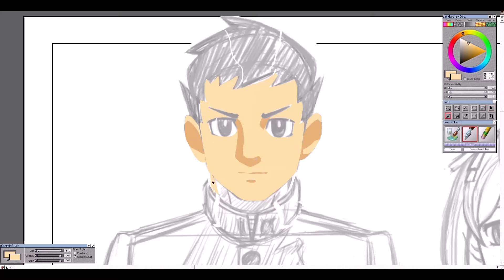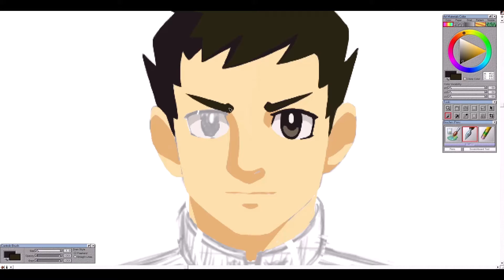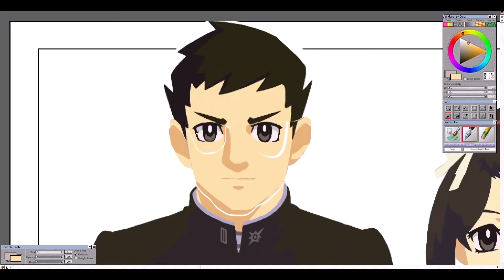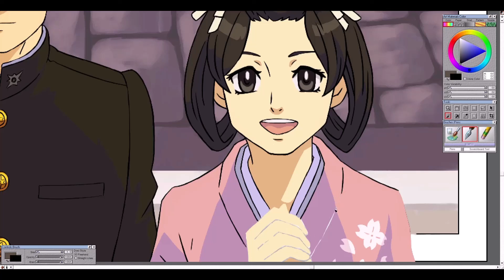Redraw: The Great Ace Attorney || Art Time Lapse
Ah, I love this game (and sequel) so very much~ Definitely will draw more from it sometime. This picture is, well, it's not -bad- but there are a lot of things that went wrong with it lol one of which was that I kept making their eyes smaller but then they'd end up big again and even now their still too big (especially Susato's) but ya know, I tried.

Time taken: 6hrs. (ouch)
Song: The Great Ace Attorney - London